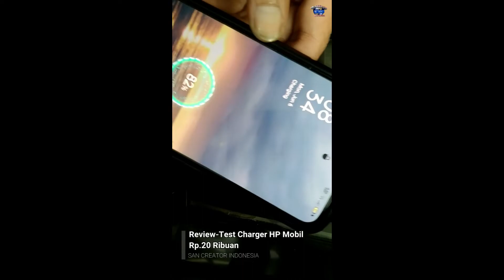Charger HP Mobil Murah hanya 20 Ribuan 4 Port Quick Charger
Charger HP Mobil Murah tapi tidak murahan, 4 Port Quick Charger

charger hanphone
charger mobil,
charger usb
Cas hp
mobile charger,
#12 volt to usb charger